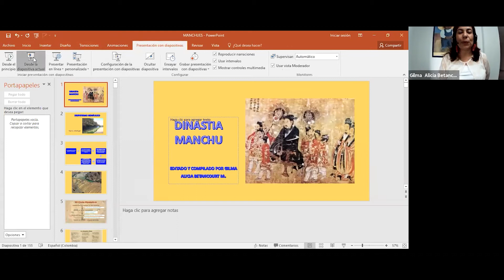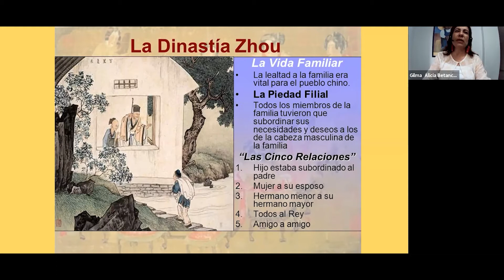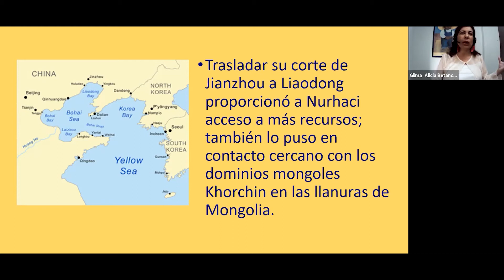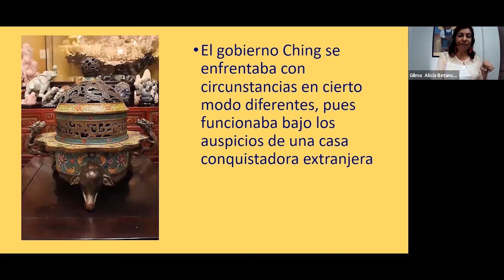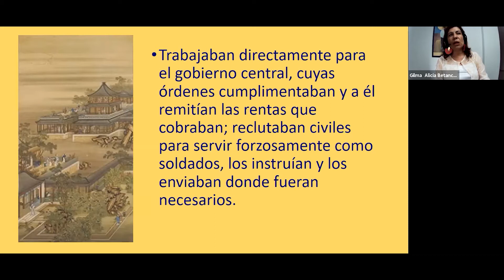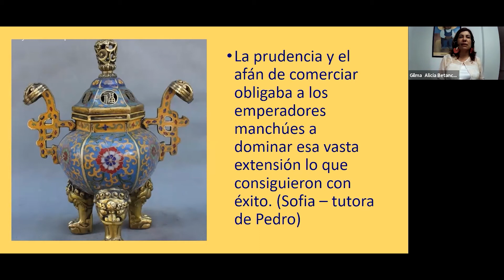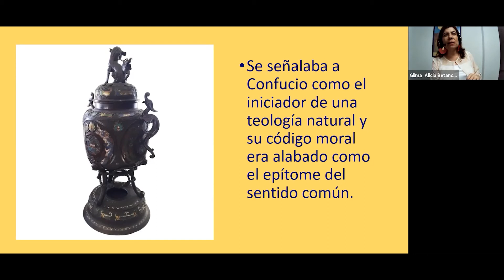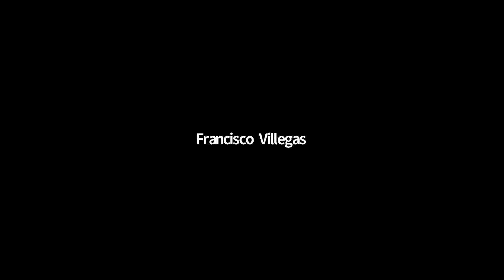Conferencia 'Manchú: La última dinastía que gobernó a China'